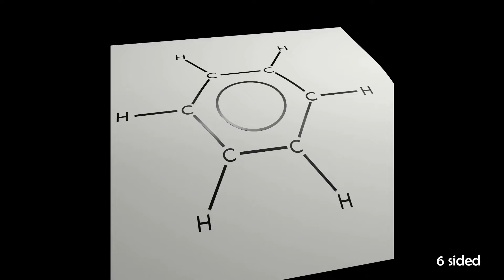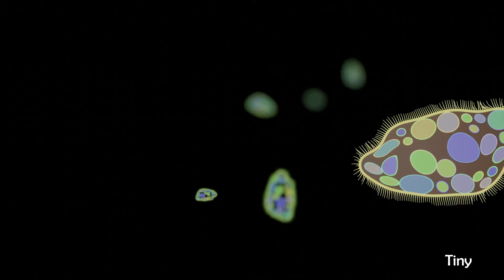Modicolitors Nodevember2021 Animations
Nodevember is an annual challenge giving you a topic and a small amount of time to produce some Art only by building complex node setups (combinations of mathematical operations). This video shows a collection of all animations I made for nodvember 2021. Have Fun